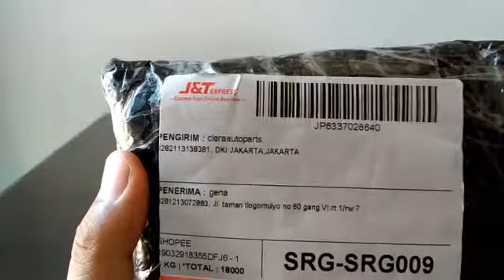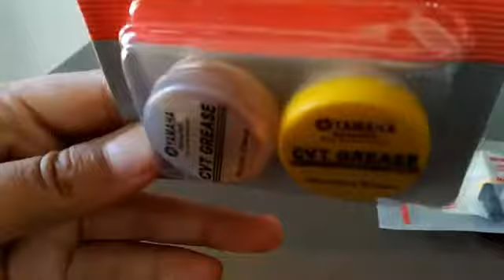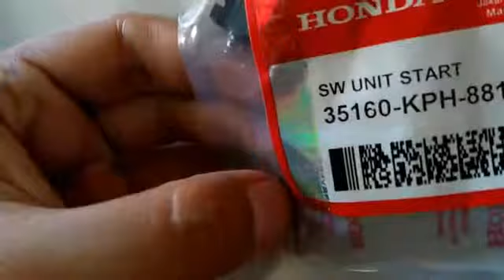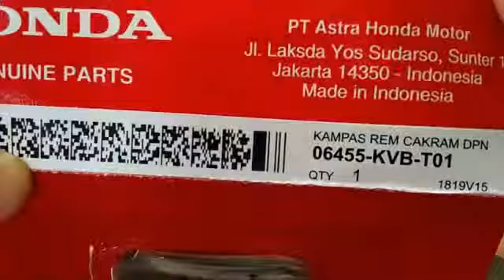UNBOXING SPARE PART MOTOR MATIK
spare part yang ada divideo td total saya beli dgn harga 60rbn murah meriah kan gais

Enjoy gais...!!!
TERIMA KASIH
TETAP SEMANGAT
TERUS BERKARYA